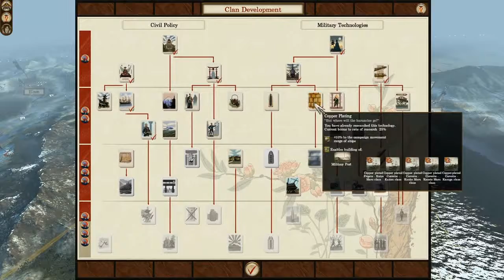fall of the samurai satsuma campaign part31 - 13043 a turn.avi